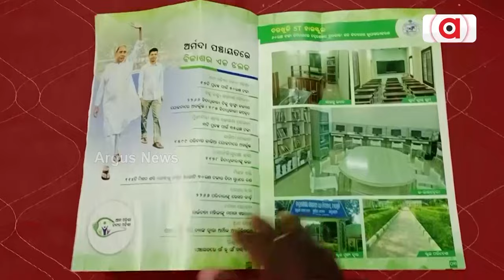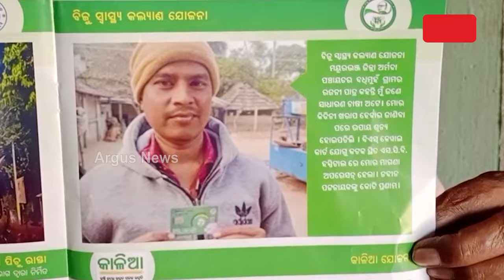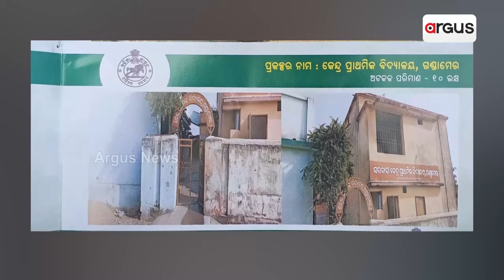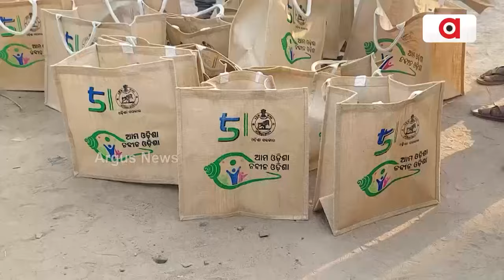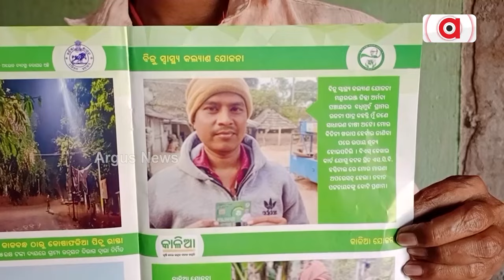ସବୁ ସୀମା ଟପିଲା ବିଜେଡିର ମିଛ ପ୍ରଚାର || BJD Fake Publicity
ବିଜୁ ସ୍ବାସ୍ଥ୍ୟ କଲ୍ୟାଣରୁ ନେଇ 5ଟି ସ୍କୁଲ ରୂପାନ୍ତରଣ, ରାଜ୍ୟରେ ସବୁ ଯୋଜନାରେ ବଡ଼ ବଡ଼ ଘୋଟାଲା। ପୁଣି ମାଳ ମାଳ ମିଛ ପ୍ରଚାର। ଏବେ ଆମ ଓଡ଼ିଶା ନବୀନ ଓଡ଼ିଶା ପୁସ୍ତକ ଧରାଇ ଦେଉଛି ବିଜେଡି ସରକାରର କେଳେଙ୍କାରୀ। ସାରା ରାଜ୍ୟରେ ଲୋକେ ମିଛ ପ୍ରଚାରର ପୋଲ୍ ଖୋଲୁଛନ୍ତି ।